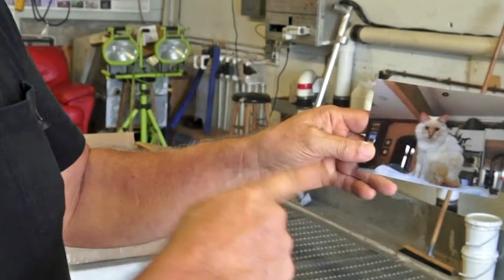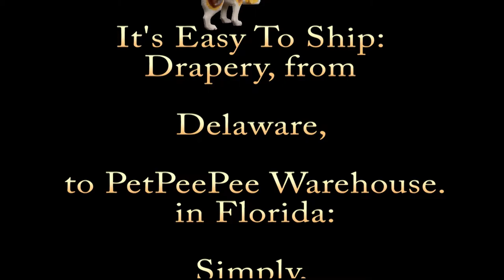State of Delaware Drapery, Oriental rug Urine Odor Removal | The PetPeePee® company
Cleaning Drapery/Curtains from a dog or a cat is the PetPeePee business. The PetPeePee® company invented a cleaning process that Guarantees in writing total urine odor removal without covering the silk/Laning/velvet fiber with Deodorizer.

Upon delivery, smell the Drapery Guarantee no trach of chemicals or Deodorizer.

The PetPeePee company develops a unique cleaning process that uses natural ODOR FREE Dead Sea Minerals that naturally break down urine crystals.

Customers from around the world contact the PetPeePee company. A customer asks: I have only one panel of silk drapery 30Feet toll and 12 feet long the Drapery panel is part of 6 draperies; when you clean it, will it lose color or shrink?

The PetPeePee answer: in rare cases, drapery may drink by a maximum of 1/2 Inch, the color will remain LOOK, and the urine odor will be obliterated permanently. The PetPeePee cleaning process can't guarantee the removal of stains; however, from our experience, most of the stains can be lifted from the Drapery fiber.